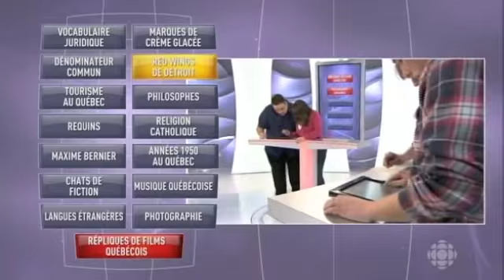Connivence - 12 Juin 1 de 2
Émission de la télé de Radio-Canada